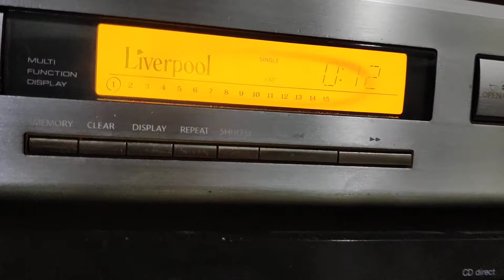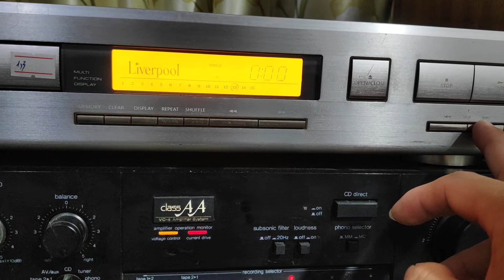CD ONKYO C100 0374719168